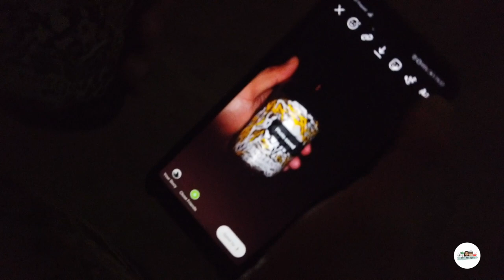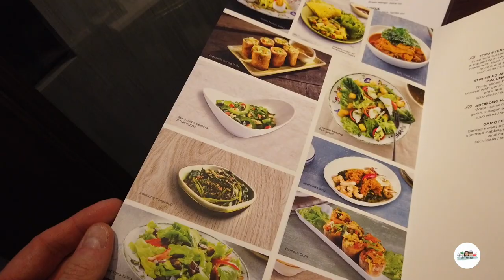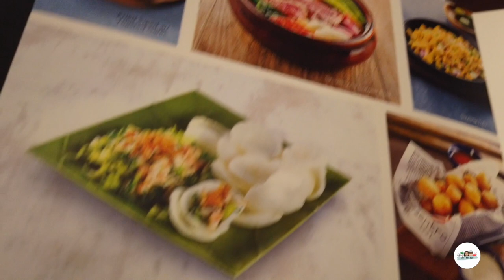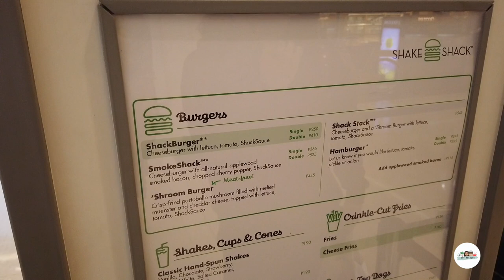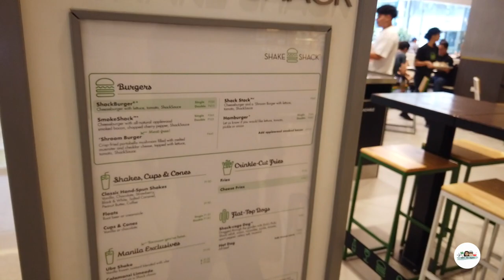🇵🇭 10 infos incroyables sur Manille (😋 Food test incl.) (1/2)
- Want to discover the Philippines for a year with us? So follow us on Off To Bliss. Discovery, food, escape, change of scenery? You are on the right channel! Enjoy!

This week, we have prepared for you (bunch of little guys) not ONE but TWO VIDEOS! With lots of things to eat and discover. We're not going to spoiler but stay well until the end of the video!

In summary :

01:03 - The fashion evening of the week - The TOQA brand (with Vegan Sushi 🍣😋 !!!)
02:07 - 10 things you didn't know about Manila.
05:13 - The food test of a Philippine organic restaurant Sentro 🇵🇭
10:06 - The test of the famous burgers chain 🍔 US ShakeShack (Part 1). Part 2 here

Cette semaine, on vous a préparé (bande de petit veinards) non pas UNE mais DEUX VIDEOS ! Avec un tas de trucs à manger et à découvrir. On va pas spoiler mais restez bien jusqu'à la fin de la vidéo !

Au sommaire :

01:03 - La soirée fashion de la semaine 🥻 - La marque TOQA (avec des Sushis Vegan 🍣😋 !!! )
02:07 - 10 choses que vous ignoriez sur Manille.
05:13 - Le test food d'un resto bio philippin Sentro 🇵🇭 - Site web
10:06 - Le test de la célèbre chaine de burgers 🍔 US ShakeShack (Part 1). Part 2 ici